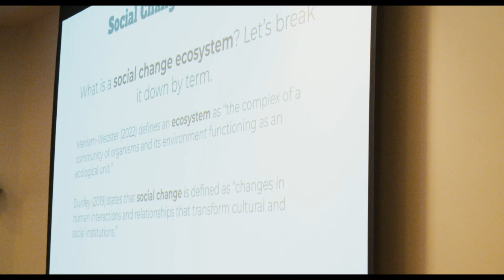Respect the Pack 2022 | NC State Wolfpack Welcome Week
Hosted by Student Government, Respect the Pack is an annual event at NC State University that celebrates diversity, equality and mutual respect for all people in the Wolfpack community. This year's event was structured as a mini-conference with sessions hosted by students and faculty. Respect the Pack brings the Wolfpack together to pledge respect and unity by signing a banner and placing their handprints on a mural at the Free Expression Tunnel.